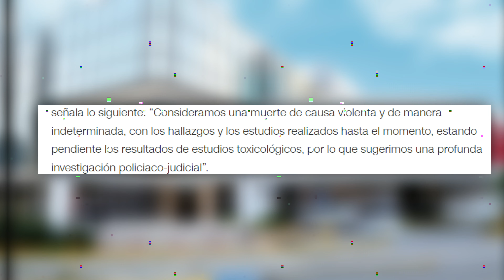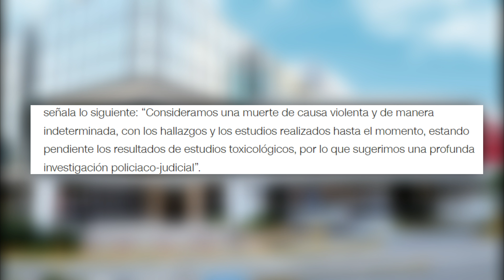EL CASO COMPLETO DE ESMERALDA RICHIEZ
En este video les hablare de el caso de la tiktoker llamada esmeralda richiez, una joven que murio desangrada en el baño y acusado de su muerte fue su profesor john kelly.